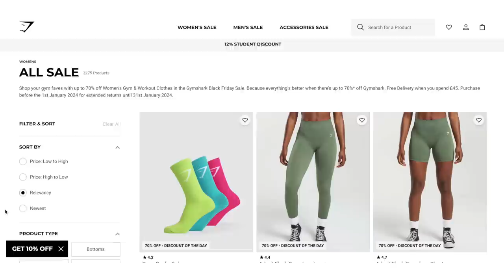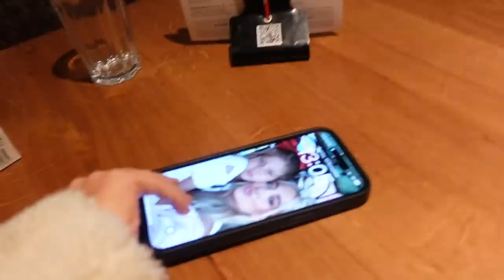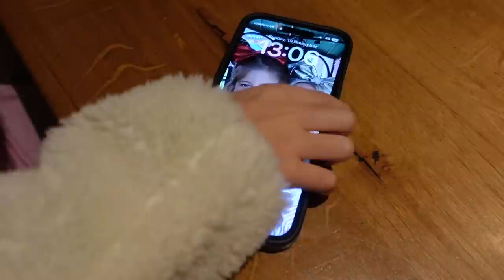I have a boyfriend now! Hosting my own gymshark event & surprising my mum!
Black Vital Vest (Black out of stock but other colours available)

This video contains a paid for advertorial with Gymshark.